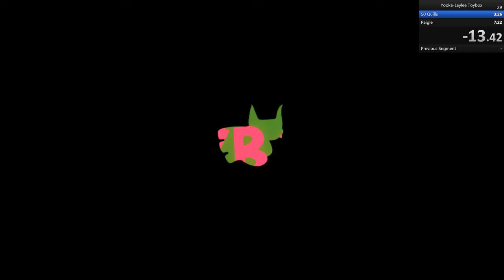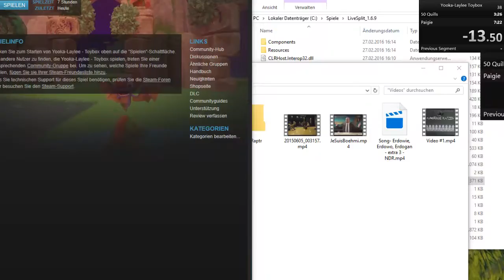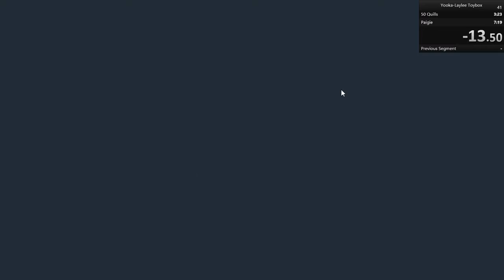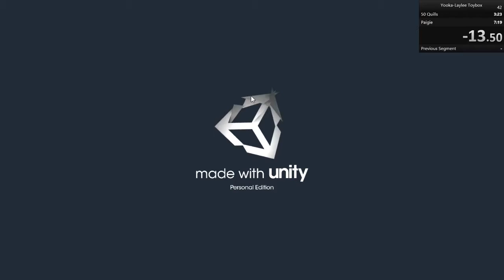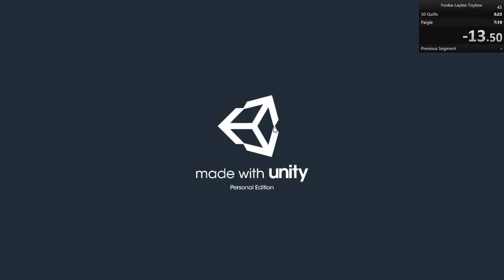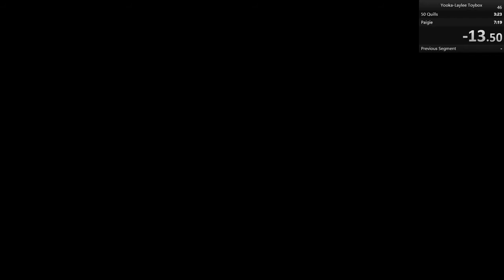Yooka-Laylee Toybox Speedrun Stream #1 (Nur schlechte Versuche)